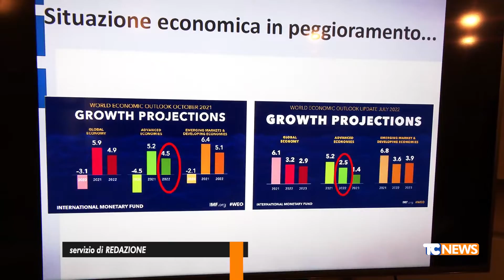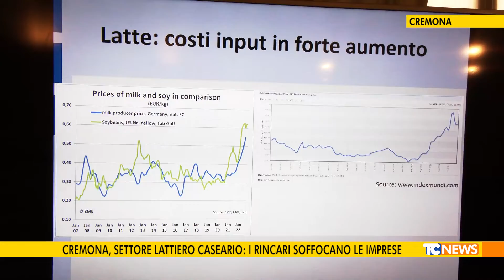Cremona, settore lattiero caseario: i rincari soffocano le imprese